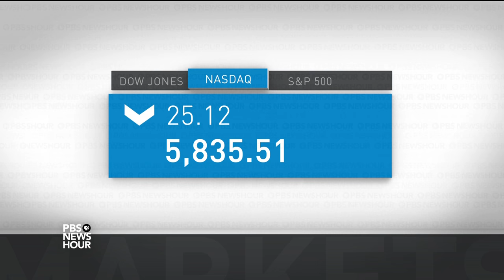News Wrap: Trump says he wants to boost U.S. nuclear arsenal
In our news wrap Thursday, President Trump said in an interview with Reuters that he wants to make sure America's nuclear arsenal is "at the top of the pack." He also denounced Russia's launch of a ground-based cruise missile as a treaty violation. Also, Education Secretary Betsy DeVos defended the rollback of public school bathroom rules for transgender students in an address at CPAC.